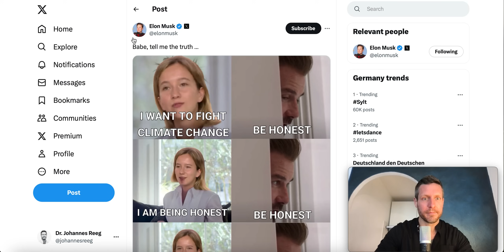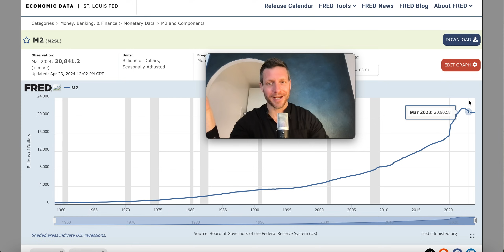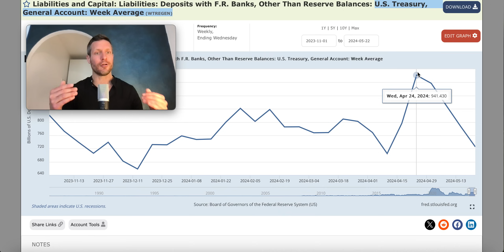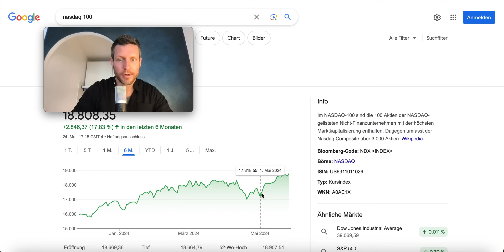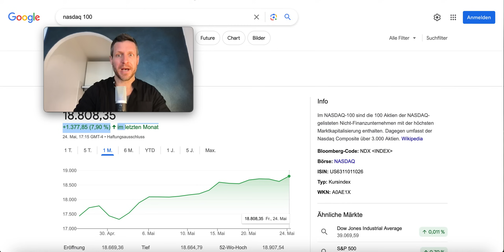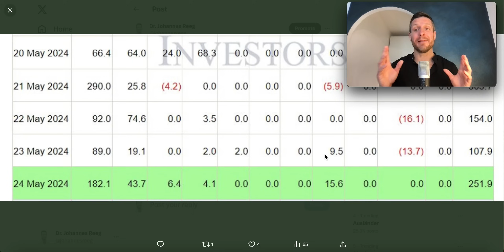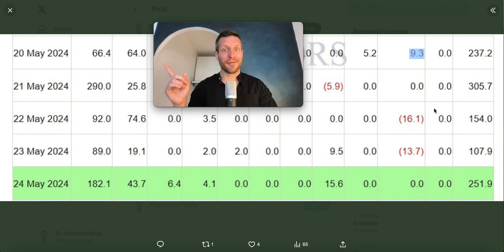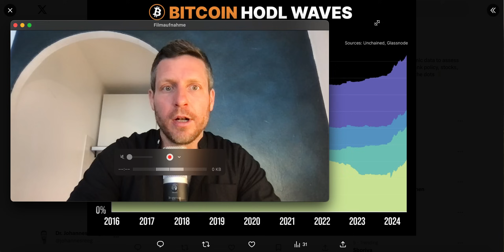Bitcoin: starke ETF Zukäufe!!!!